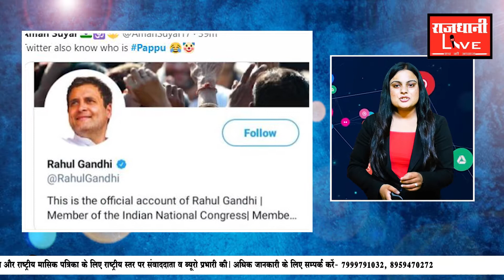Neha Dhupia to become mother for the second time | social media ki mathapacchi